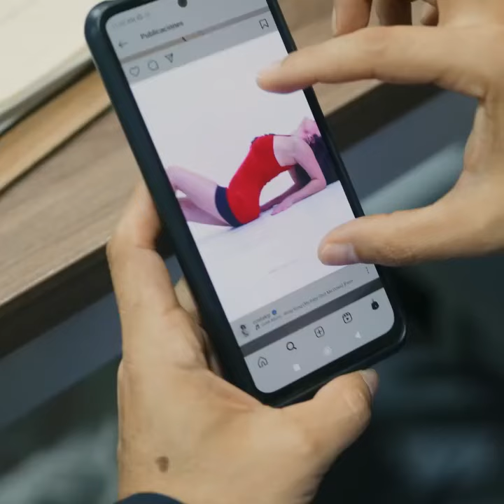Así aprende un jefe a respetar a las mujeres